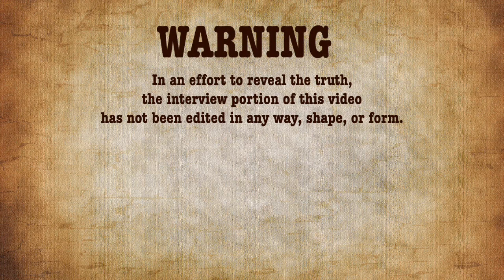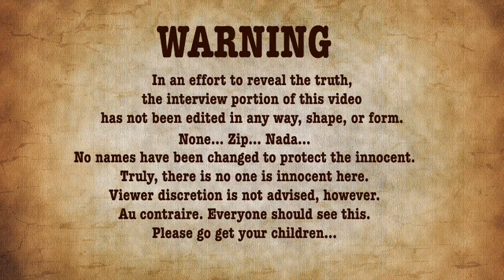Lewis' Race Blog Part 4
Part four of Lewis' video blog, leading up to the Ottawa Race Weekend, 5 K event.